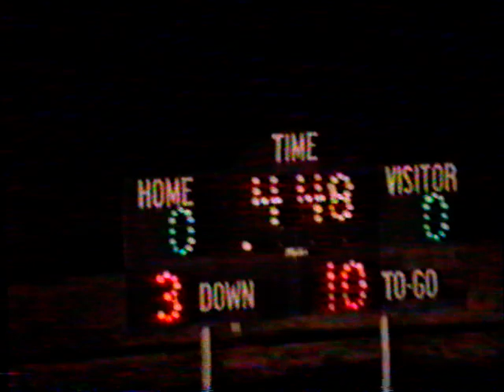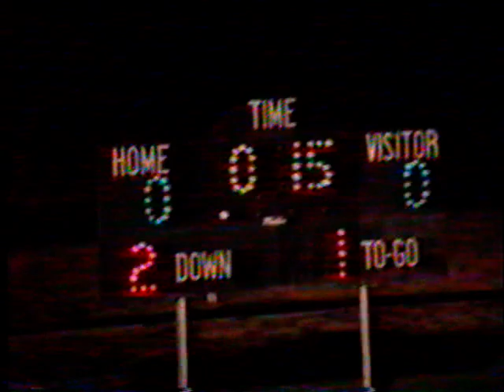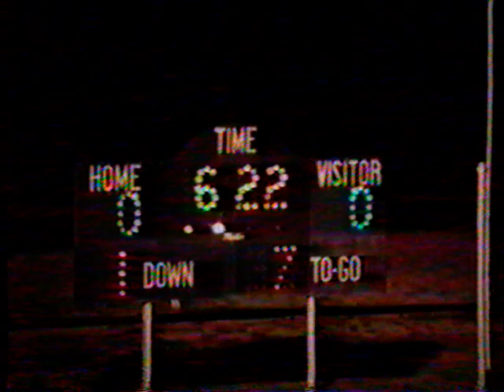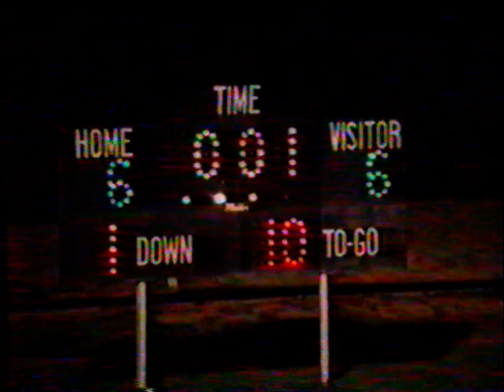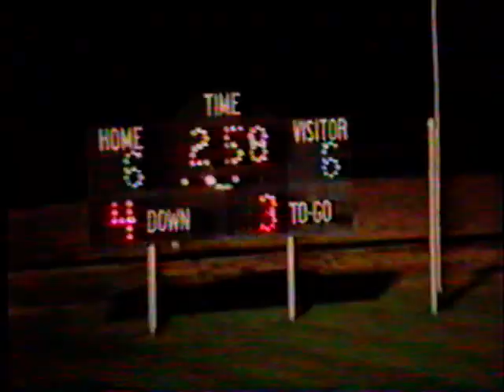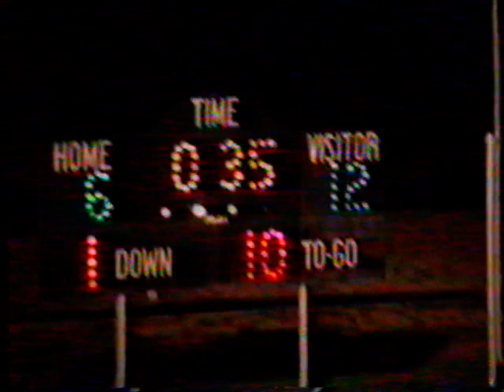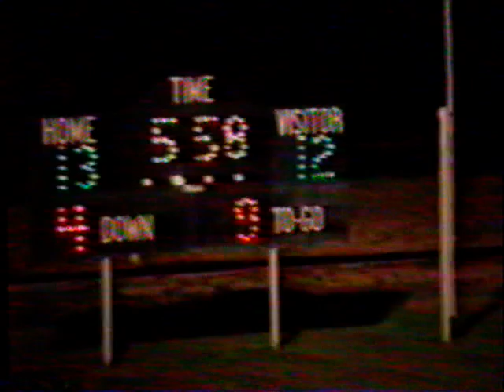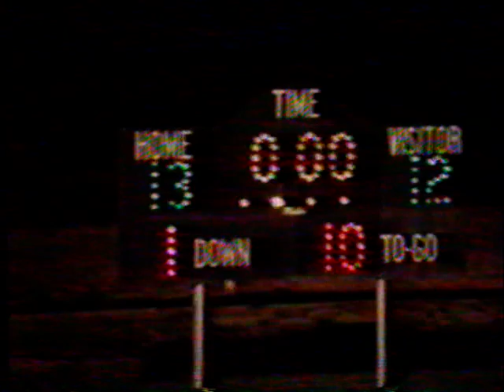1991-10-11 Lewis 13 Ashland 12 (Homecoming)